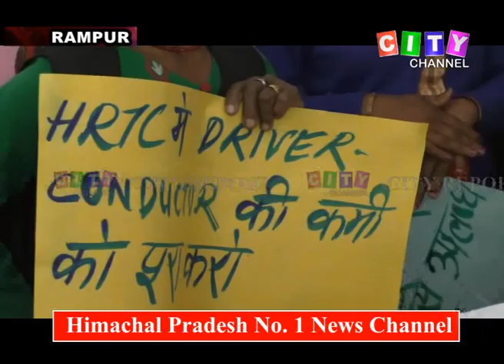Rampur CPIM Dharna 03 Aug 2019